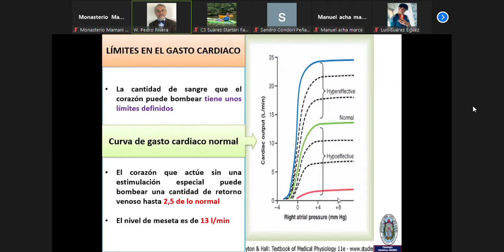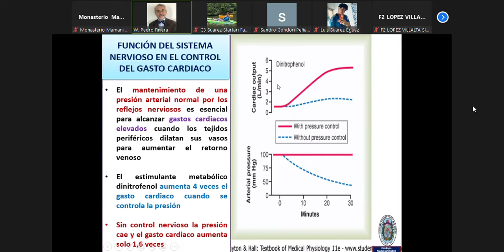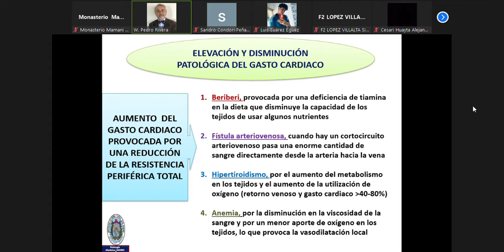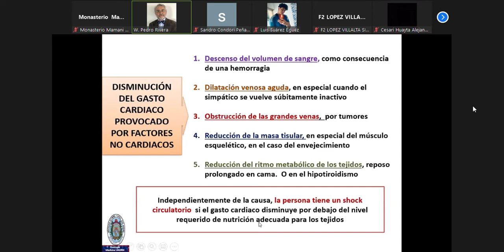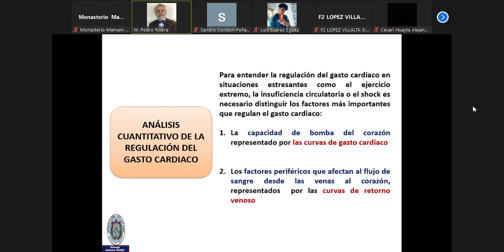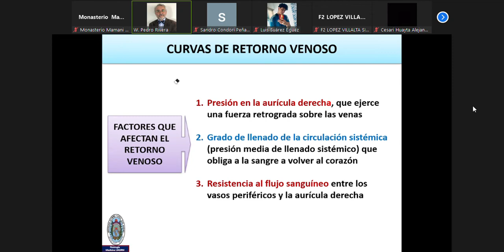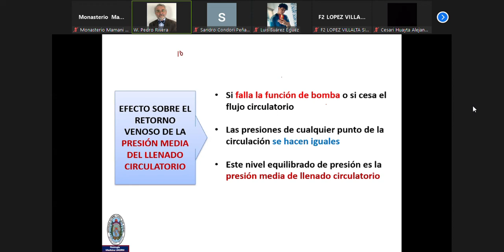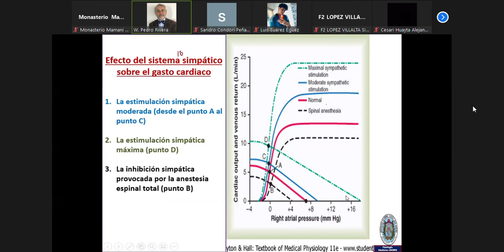CLASE 44 Fisiologia